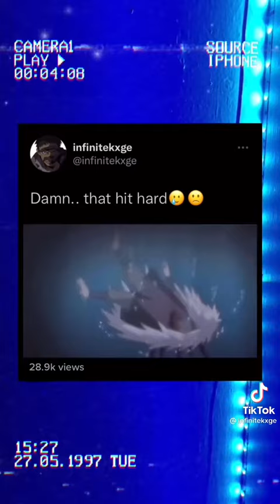Damn this hit hard